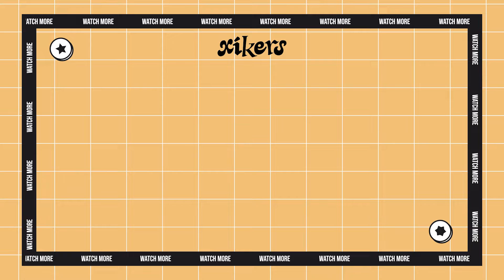사진 천재 박준민 | xikers(싸이커스) Wa-xx(와싹) #54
0:00 Wa-xx #54 (EN/JP)
0:10 불량 현우와 열정 찍사 준민
0:32 사진 잘 찍는 팁